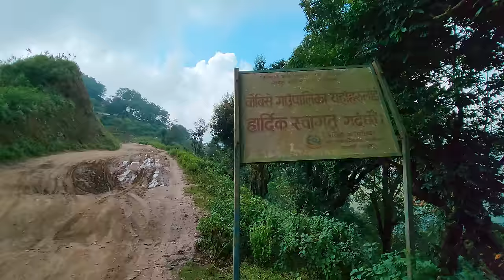दुइवटा जिल्लामा 36 वटा घर । एउटै घर पनि दुई जिल्लामा ॥ जिल्लाहरू सकिएको ठाउँको अचम्मको गाउँ Letang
2 जिल्लामा 36 वटा घरहरू । A place called 6 No. Budhabare has no Specific District to be Named. Half of the market lies in Dhankuta and Half on Panchthar. Single houses fall under Two Seperate Districts.